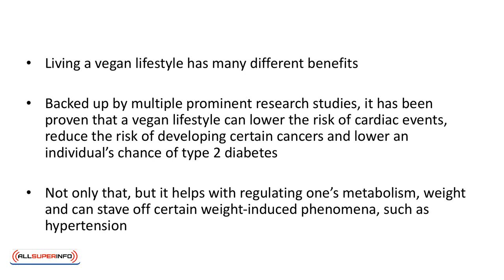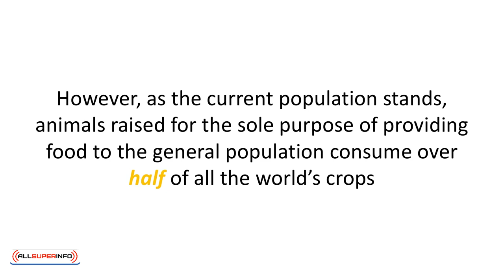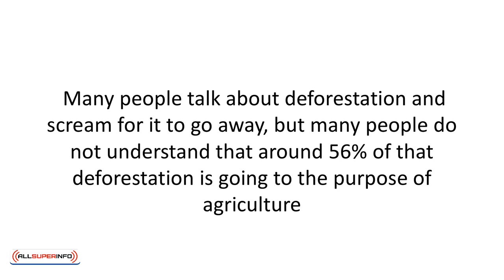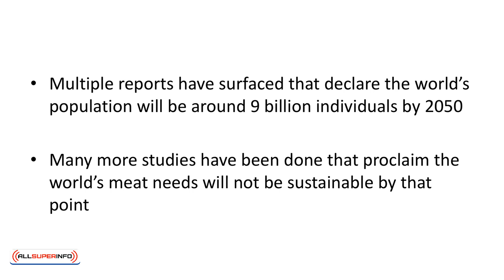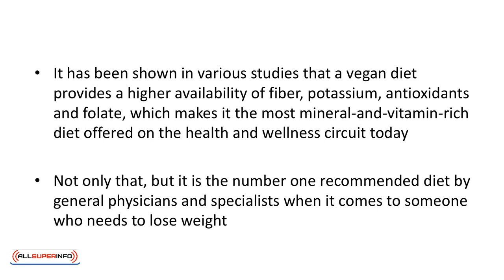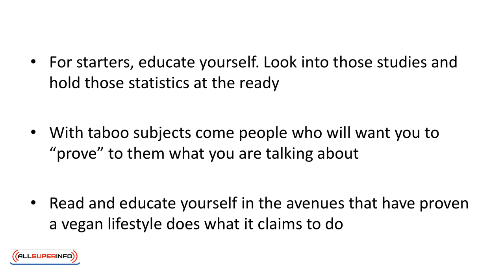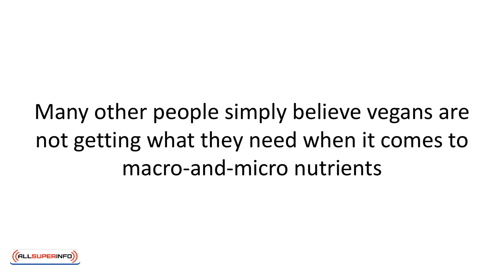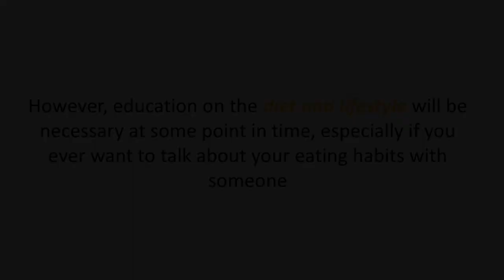Video 2 The Vegan Journey For Health And Performance